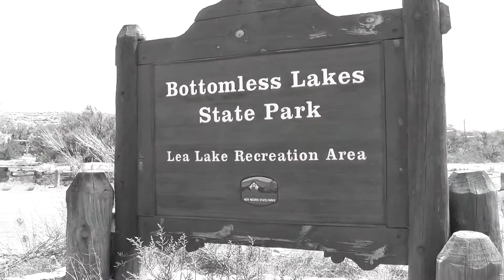Sesión Fotográfica Casual XV Años de Abigail Escobar Reyes por Imagen 2000 Productions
XV Años Abigail Escobar Reyes
Imagen 2000 Productions
Detrás de Cámaras de la Sesión Fotográfica Casual
Roswell, New Mexico
19 de Julio, 2014